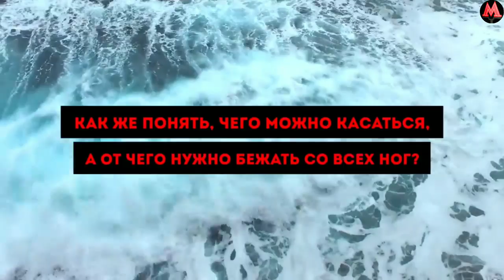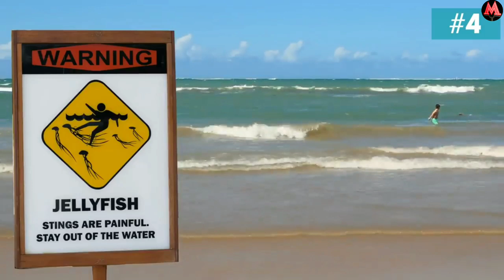Бу нарсани Куриб Колсангиз Шу Захотиёк КОЧИБ КОЛИНГ